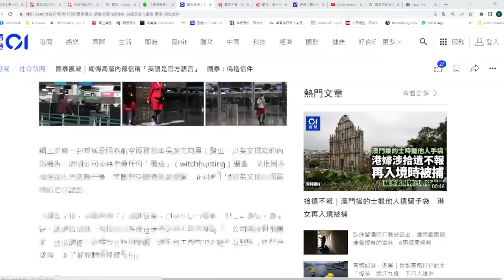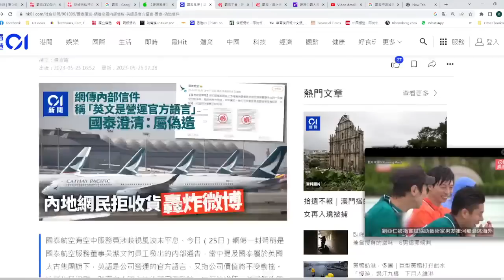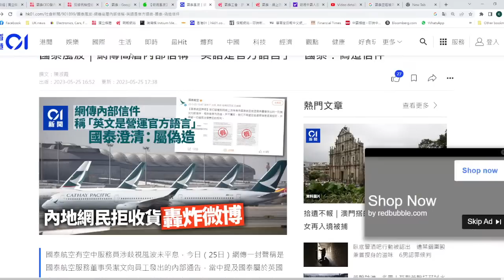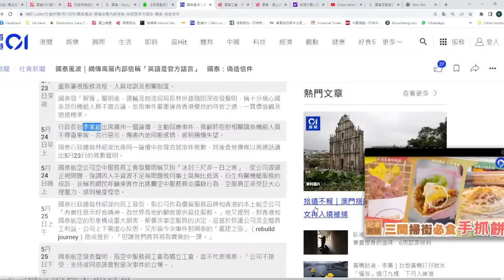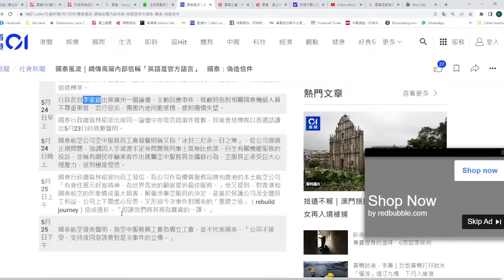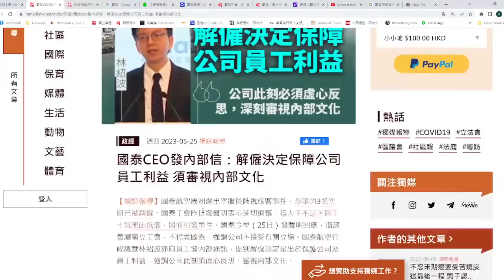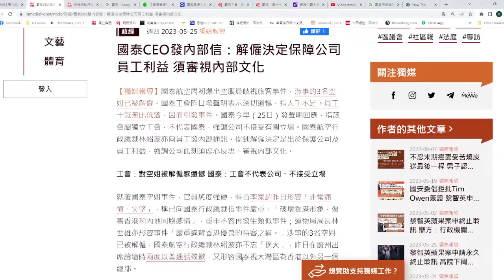【香港1A】國泰交人頭都冇用，大陸網L衰到老作內部文件屈國泰管理層！前國泰空姐獨家分析風波疑點！26/05/2023